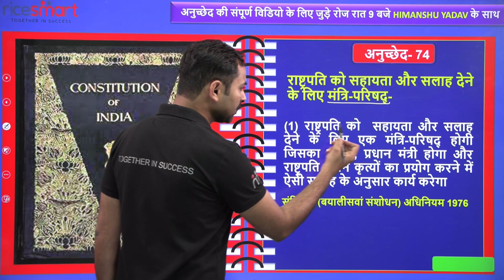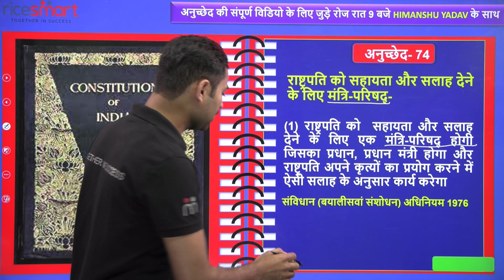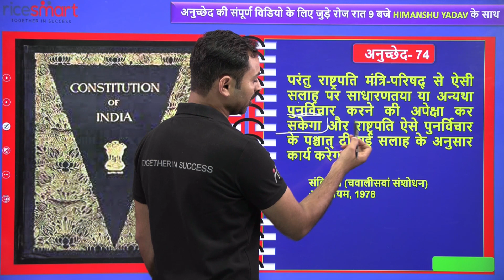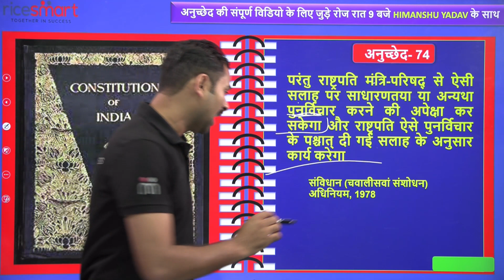भारत के संविधान के अनुच्छेद 74 में क्या है? Article 74 Of Indian Constitution